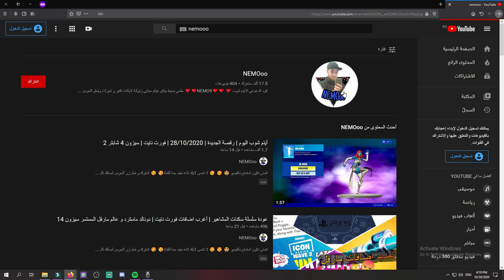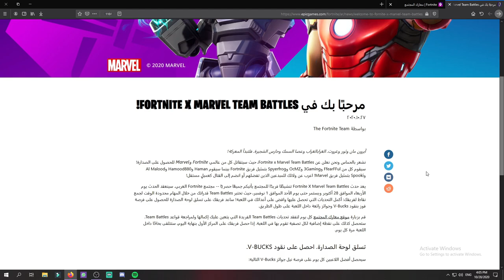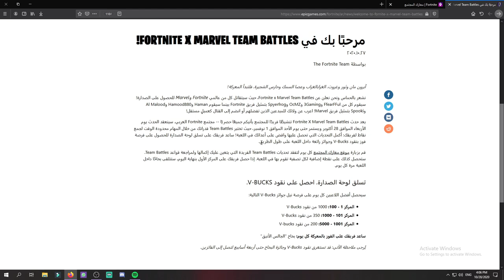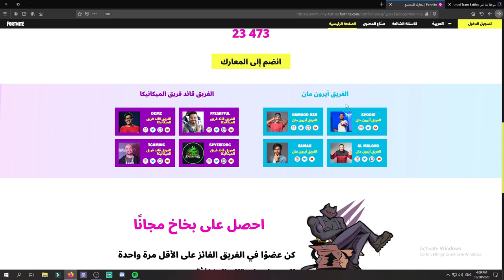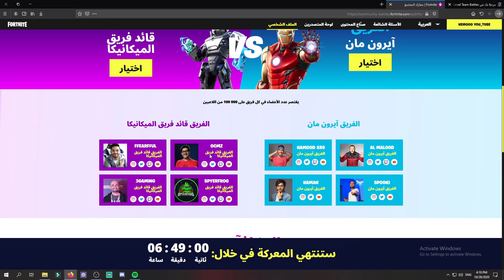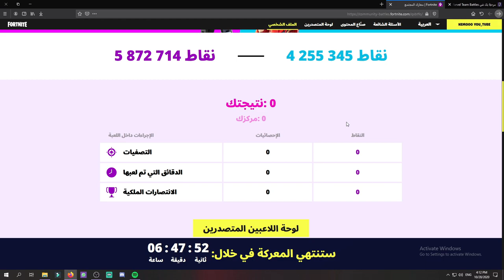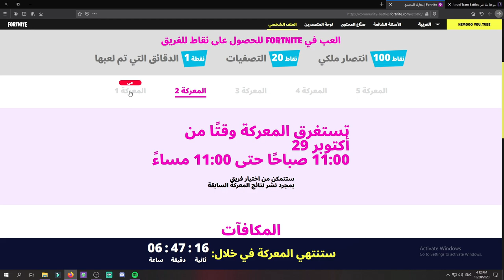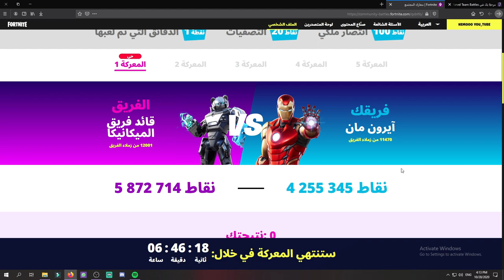فيبوكس مجاني للجميع | كيف تشارك في بطولة الفيبوكس فورت نايت | كيف اسجل في فعالية الفيبوكس جديدة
علامات لا تهمك:
فورت نايت السيارات,
فورت نايت يزيد اي تي,
فورت نايت يوسف احمد,
فورت نايت يحبون بعض,
فورت نايت يوتيوبر,
فورت نايت وابل,
فورت نايت وصخه,
فورت نايت وولفرين,
و لاعب فورت نايت,
و فزعات فورت نايت,
فورت نايت هكر,
فورت نايت هارلي كوين,
فورت نايت هجوله,
فورت نايت هاشم,
فورت نايت هز,
هل فورت نايت راح ترجع على الجوال,
هل فورت نايت تشتغل على بلاي ستيشن 5,
هل فورت نايت خطيره,
هل فورت نايت انحذفت من الجوال,
فورت نايت نزول السيارات,
فورت نايت نوب,
فورت نايت السي ون الجديد,
فورت نايت غير مدعوم,
فورت نايت غني,
فورت نايت غيرت صوتي,
فورت نايت تحديات,
فورت نايت تحديات الاسبوع التاسع,

v bucks مجانا,
v bucks free,
v bucks code,
v bucks glitch,
v bucks fortnite,
v bucks codes,
v bucks save the world mission,
موقع يعطيك v bucks مجانا,
ماب يعطيك v bucks,
قلتش v bucks فورت نايت,
فورت نايت v bucks مجانا 2020,
شراء v bucks فورت نايت,
فورت نايت v-bucks,
v bucks مجانًا 2020,
v bucks مجاني,
شحن v bucks مجانا,
كيف تشحن v-bucks من البلايستيشن,
13000 v bucks مجانا,
13500 v bucks مجانا,
كيف ترسل v bucks لخويك,
كيف تحول v bucks لخويك,
كيف تشحن v-bucks,
كيف تشتري v bucks,
كيف تشتري v bucks برصيد الجوال,
كيف تشحن v bucks على الجوال,
كيف تشحن v-bucks من الجوال,
كيف اجمع v bucks,
كيف تشتري v bucks من الكمبيوتر,
قلتش شحن v bucks,
قلتشات v bucks,
v bucks فورت نايت,
گلیچ v bucks فورتنایت,
اموزش گرفتن v bucks در فورتنایت,
الحصول على v bucks,
8000 v bucks طور الزومبي,
طريقة ارسال v bucks,
طريقة شحن v bucks,
طريقة تجميع v bucks,
طريقة شراء v bucks من الجوال,
شحن v bucks بالجوال,
شراء v bucks,
شراء v bucks من الجوال,
موقع شراء v bucks,
v bucks رایگان برای فورتنایت,
v bucks رایگان,
آموزش گرفتن v bucks رایگان,
ربح v bucks,
حل مشكلة v-bucks,
كيفية جمع v bucks,
كيف تجمع v-bucks,
v bucks ببلاش,
برنامج يعطيك v bucks,
بطاقات v-bucks,
متجر بيع v bucks,
موقع بيع v bucks,
اكواد v bucks,